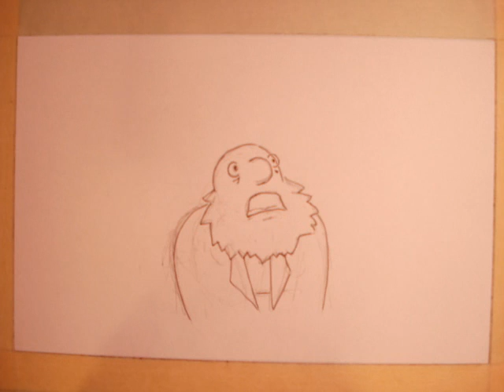Fish eat Fish 2009 Remake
Hahaha.  Here it is.  275 drawings in pencil then inked.  275 photographs.  Turned out swell!

song:  "Are All My Favorite Bands Playing Or Am I Dreaming?" by Tommy Dorsey's Clambake Seven v/ Bud Freeman